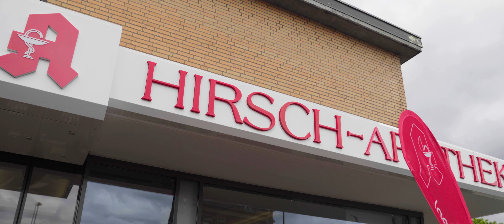Hirsch-Apotheke in Peine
Gerade, wenn es um Ihre Gesundheit und Ihr Wohl geht, ist die Beratung enorm wichtig.

Sie suchen eine zuverlässige und moderne Apotheke in der Region, bei der Sie sicher sein können, dass Ihre individuellen Wünsche und Bedürfnisse berücksichtigt werden? Dann heißen wir Sie sowohl online als auch in Peine herzlich in Ihrer Hirsch-Apotheke willkommen.

Uns ist stets bewusst, dass wir nach Ihrer ärztlichen Betreuungsperson die wichtigste Instanz für Ihre Gesundheit und Ihr Wohlbefinden sind.

Unser freundliches und kompetentes Apothekenteam nimmt sich viel Zeit für Ihre Anliegen und versorgt Sie mit den passenden Produkten.